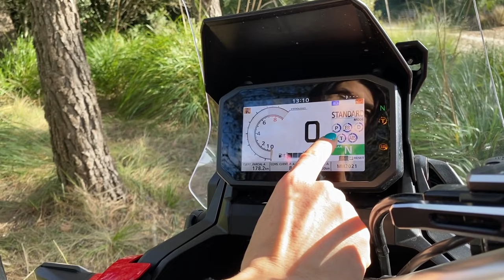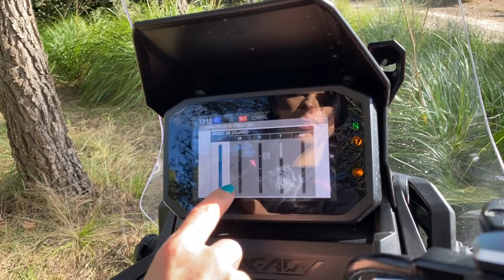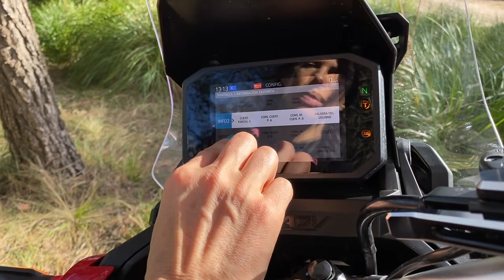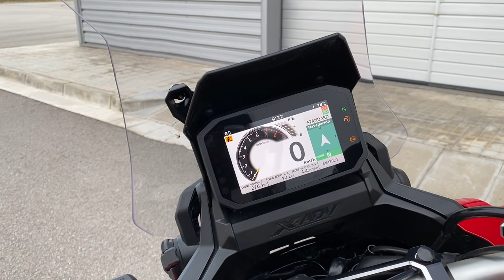HONDA X-ADV 2021 - Primeras impresiones.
Fue toda una novedad cuando en el EICMA de 2015 se presentó un prototipo de un scooter pensado para viajar, hacer curvas en carretera o en pistas de tierra y piedras. ¿Un scooter Adventure? Recelosos al principio y emocionados después de disfrutar tanto de su conducción.

En 2021, el Honda XADV viene con muchos cambios, tiene más potencia, es más ligera e incorpora nuevas funcionalidades como las luces diurnas adaptativas.
En el vídeo de hoy te dejo mis impresiones sobre algunos de sus cambios y mejoras 👌🏻

😄 COLABORACIONES ¿Eres una marca y quieres colaborar conmigo? ¡Escríbeme!
En la pestaña de &quot;MÁS INFORMACIÓN&quot; del canal tienes mi correo electrónico (no te lo dejo aquí escrito porque los robots me fríen a spam 😉